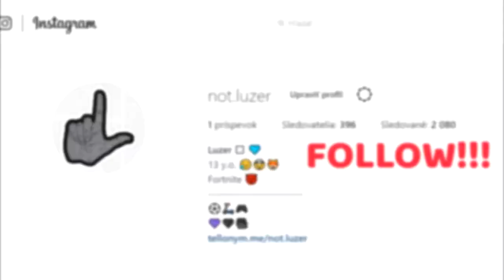😱THANOS JE ZPÁTKY😱 | Boostbend